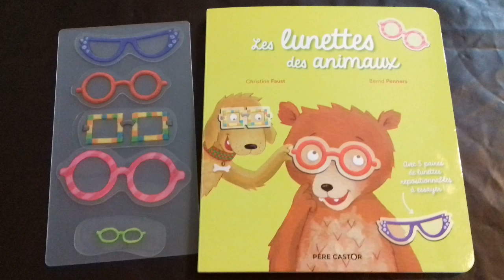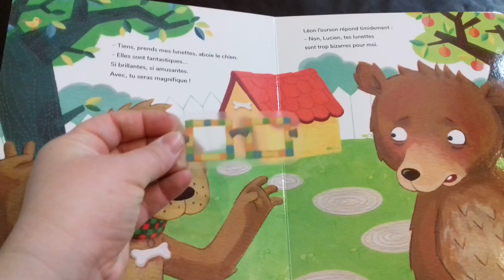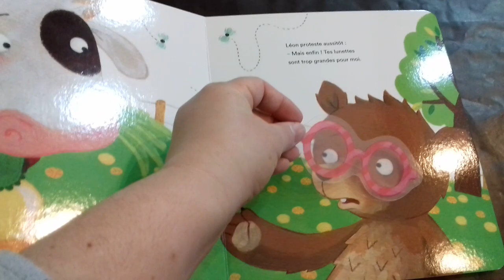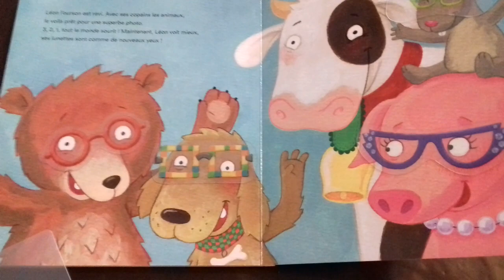🐞 Les Lunettes des animaux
Leon l'ourson n'y voit plus très bien. Ses amis veulent l'aider à trouver la bonne paire de lunettes!
Un super album avec 5 paires de lunettes repositionnables, pour aborder avec les plus jeunes la problématique du port de lunettes!
Titre: Les lunettes des animaux - De Henning Löhlein
Aux éditions Père Castor Flammarion jeunesse